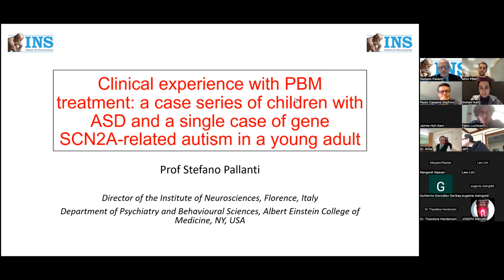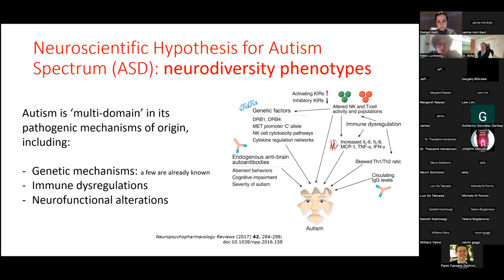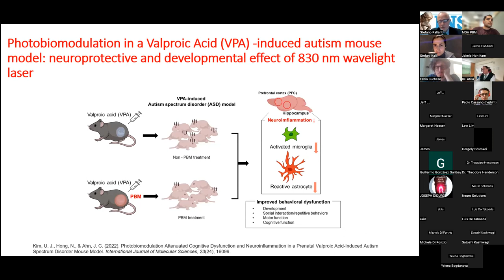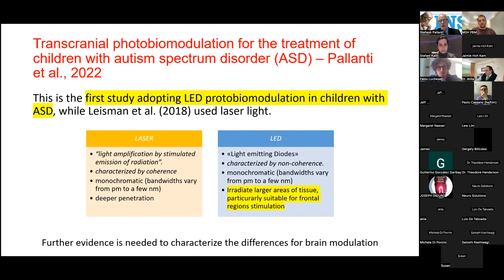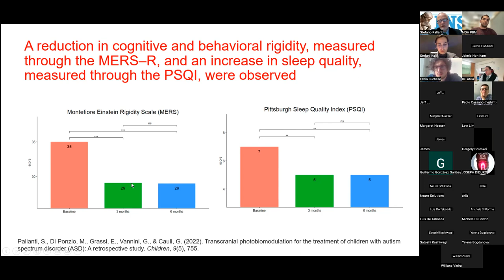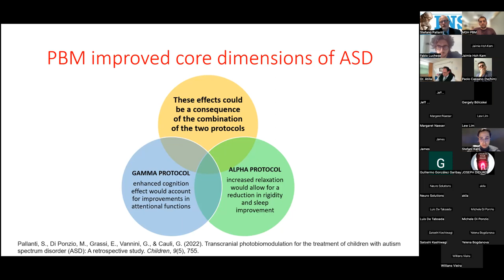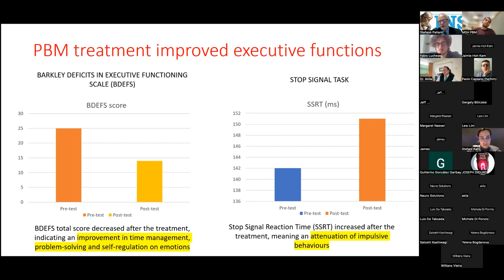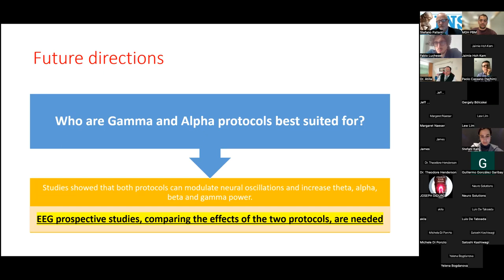Autism Spectrum Disorder: A Case Series of Children treated with PBM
Dr. Stefano Pallanti presented at the MGH Brain PBM Clinic Rounds (03.17.23) on a case series of children with ASD and a single case of gene SCN2A-related autism in a young adult treated with photobiomodulation.